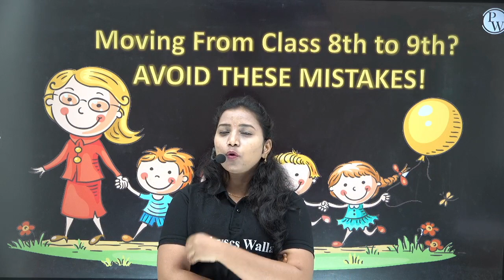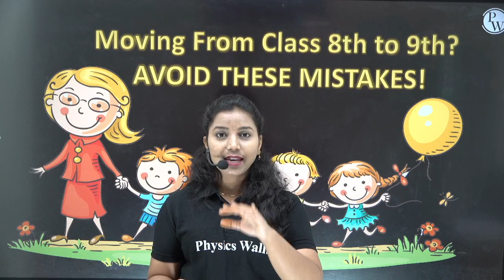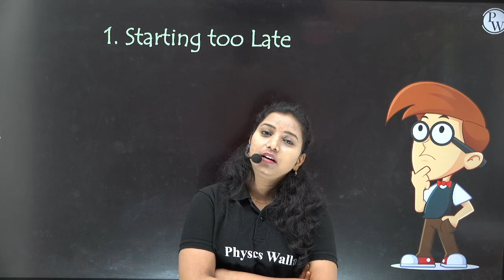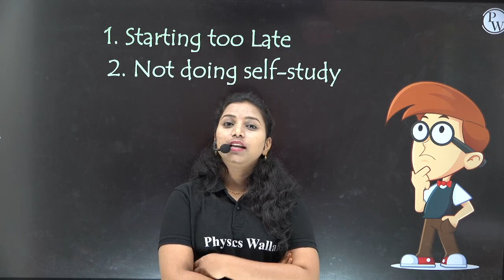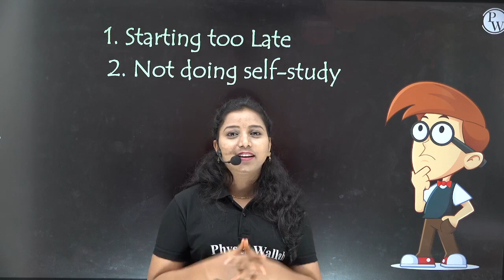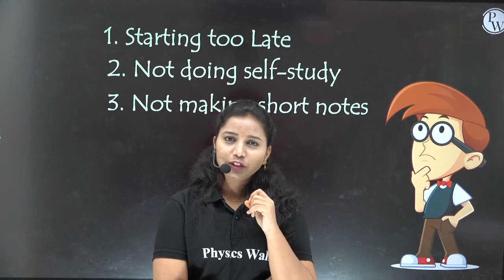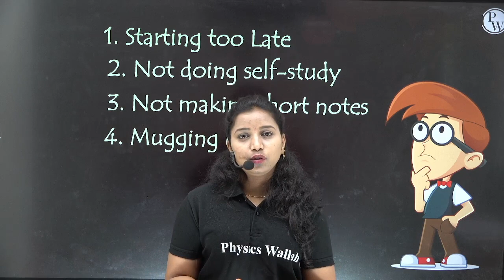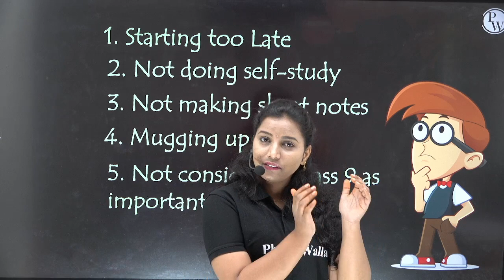Moving From Class 8th to 9th ? | AVOID THESE MISTAKES | How to Study Class 9th ?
By Being mindful of these potential mistakes, you can have a successful transition from 8th grade to 9th grade and set yourself up for a rewarding high school experience.

Detail Discussion on Topics
How To start class 9 from class 8
How to self study in class 9th
thing to remember in class 9 like
syllabus 2023,
Notes making,
Self study,
mistakes to avoid in class 9
focus on subjects main chapter
class 9 all books etc